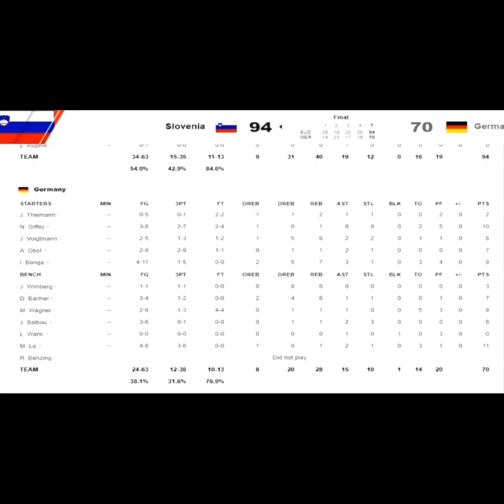Slovenia vs Germany Olympic Highlights | Knockout Round | Aug. 3, 2021